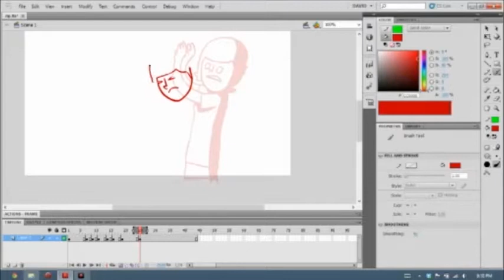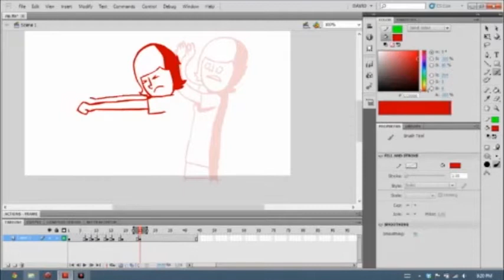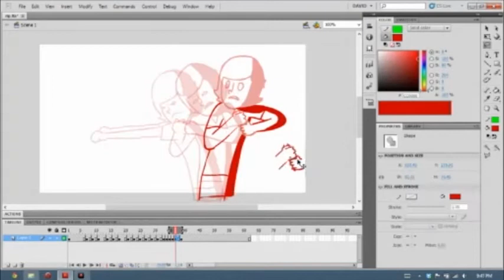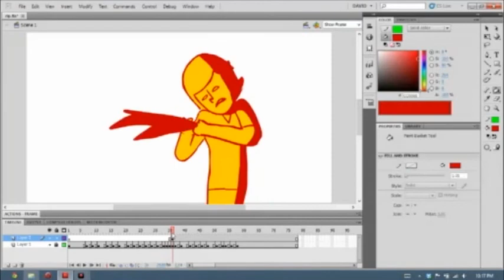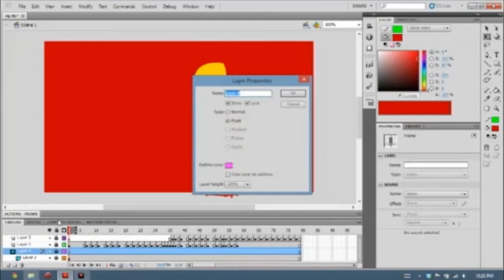Time lapse: The Monster is Me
played back at 2000%. Actual video coming relatively soon.